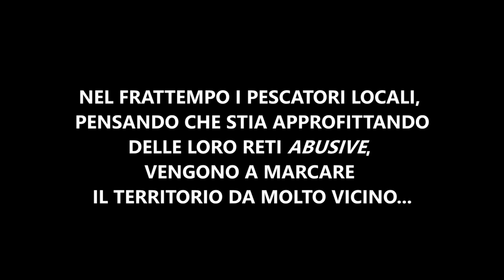Pescasub: UN RIUSCITO CAMBIO DI PROGRAMMA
Una bellissima pescata in uno splendido scenario del versante tirrenico.
Purtroppo l'assenza totale di controlli fa dilagare l'anarchia e non mi riferisco solo alle reti calate a pochi metri dalla costa ma anche ai sub-bracconieri che pescano di notte rubando anche da esse, peggiorando ulteriormente l'immagine del pescasub.
Un repentino cambio di programma ha sovvertito le sorti della battuta che sembrava essere compromessa in partenza

Buona visione